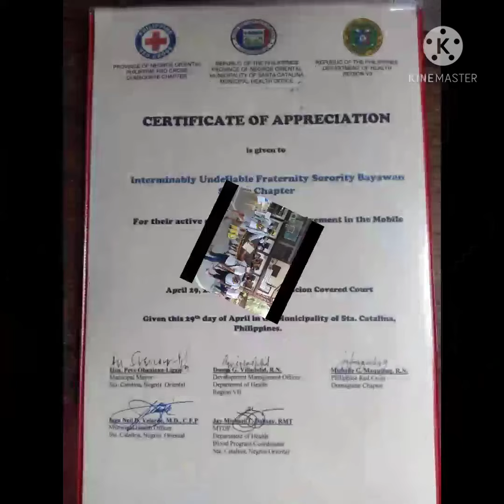IUF BAYAWAN CHAPTER "JOINED BLOOD DONATION ACTIVITY IN STA.CATALINA " IUF frat and sor.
IUF BAYAWAN/SANTA DESTINED TO SERVE SPIDER CHAPTER